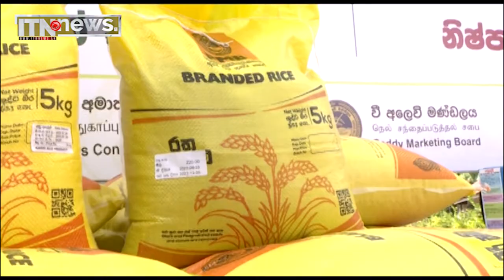PMB සහල් අද සිට වෙළඳපොලට